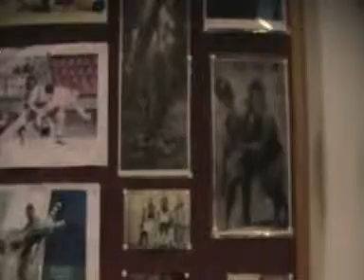Κρότων Κοζάνης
Ο Κρότων δραστηριοποιείτε στην πόλη μας από το 1984. Το όραμα κάποιον για το Ολυμπιακό άθλημα της πάλης δημιούργησε τον Παλαιστικό σύλλογο Κρότων. Με υπεύθυνο του Συλλόγου τον Τσαούση Γιάννη και προπονητή τον Θεοδοσιάδη Στάθη, δύο παλαιστές με πολλές επιτυχίες παλαιότερα στο ενεργητικό τους, ο Κρότων όλα αυτά τα χρόνια γνώρισε πολλές επιτυχίες σε Πανελλήνια Πρωταθλήματα και Πανευρωπαϊκά Τουρνουά.